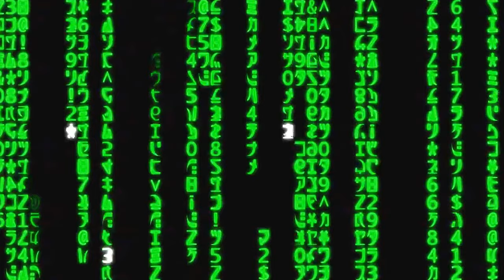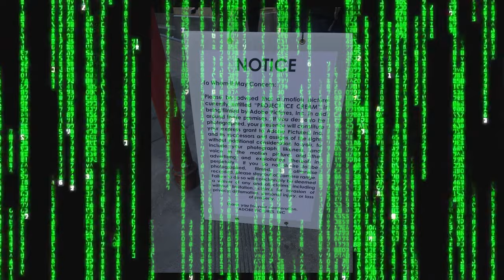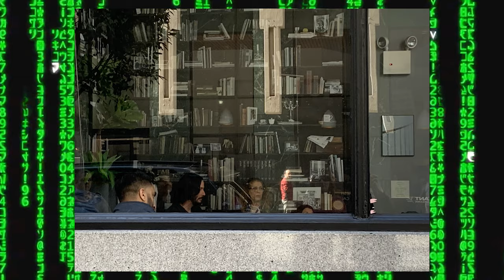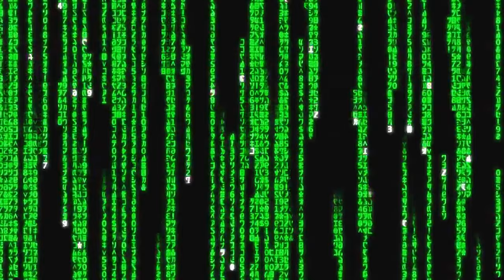The Matrix 4 # 4[инфа, фото и видео со съемок](2020).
треклист:   master system - Back Then

продолжаю серию видео про съемки Матрицы 4.